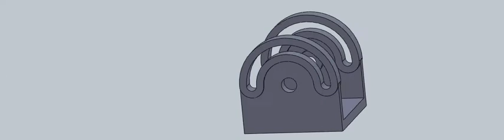SUPPORT (CW8)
ENGINEERING DRAWING